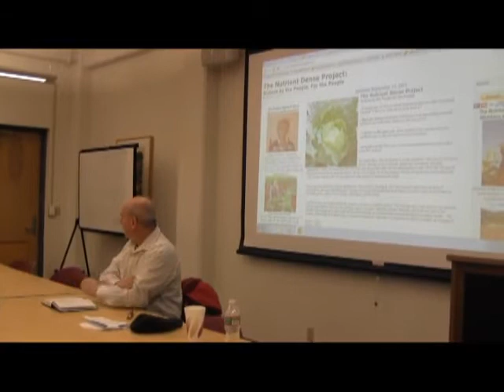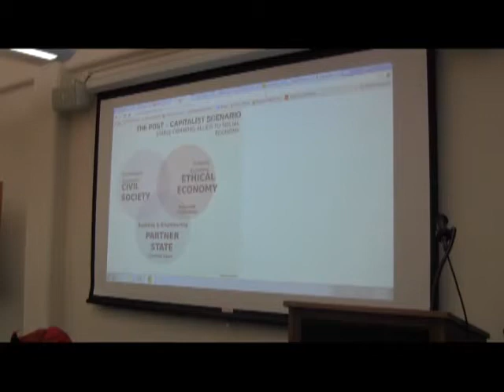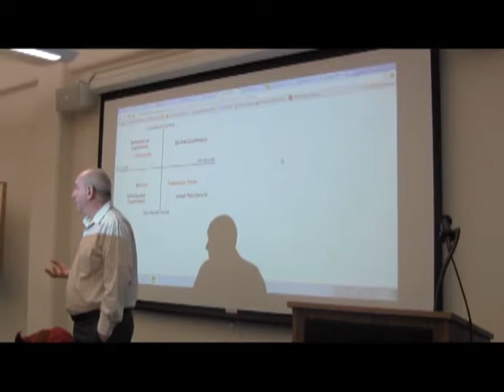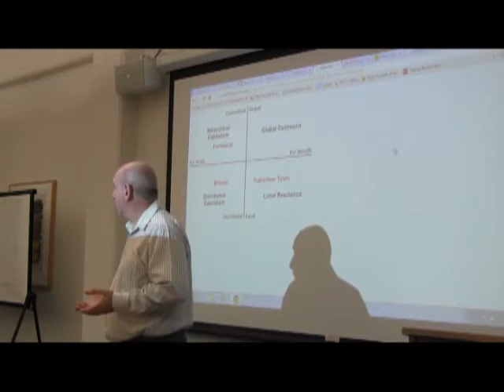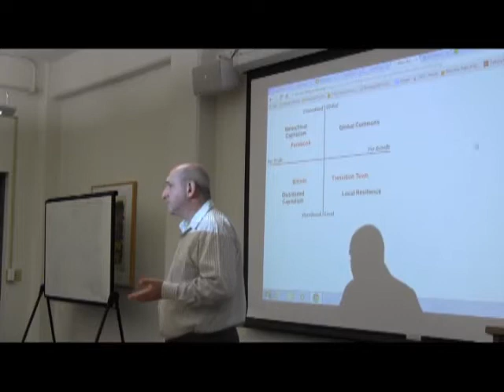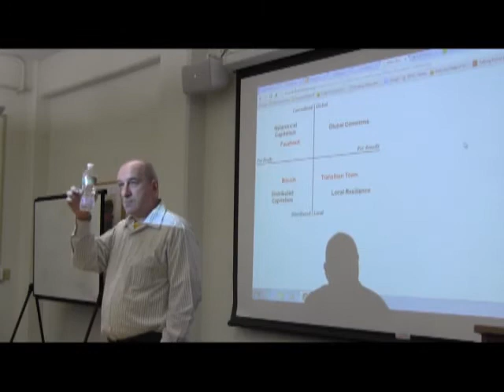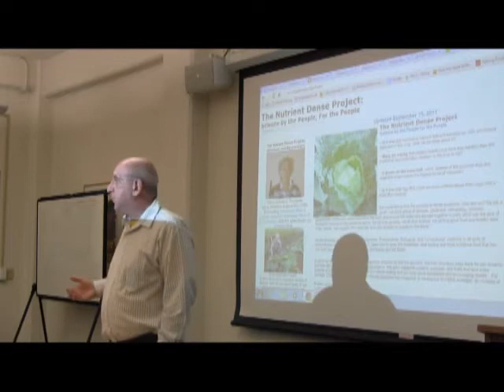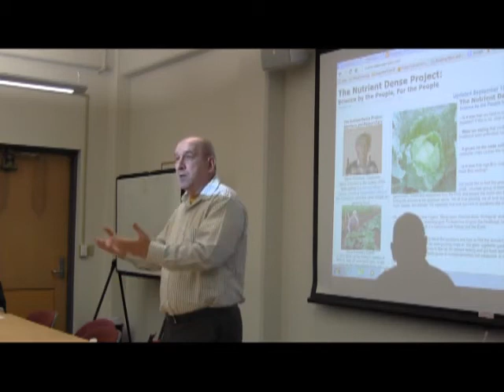Premises for a Peer-to-Peer Economy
A lecture by Michel Bauwens examining the emergence of a new kind of economy within capitalism that could serve to surpass it. Bauwens suggests that the "commons" - something defined as a shared resource and managed by the community - is moving to the core of the economic system thanks to technology. The existence and accessibility of networks has created the space and opportunity for self organization - pooling and sharing knowledge and skill with crowdsourced capital - to allow for the attempt and realization of ways to create value outside traditional institutions and markets.

Michel Bauwens is the founder of the Foundation for Peer-to-Peer Alternatives and works in collaboration with a global group of researchers in the exploration of peer production, governance, and property. He is currently Primavera Research Fellow at the University of Amsterdam and external expert at the Pontifical Academy of Social Sciences. Bauwens has also served as research director of the transition project towards the social knowledge economy, an official project in Ecuador, and of the floksociety.org research group, which produced the first integrated Commons Transition Plan for the government of Ecuador aimed at creating a ‘social knowledge economy.’